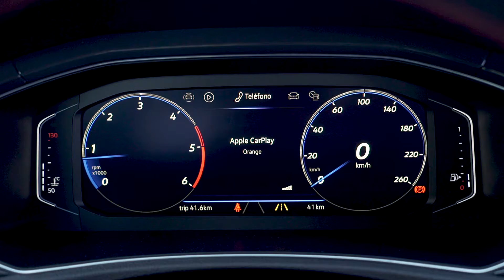Volkswagen T-Roc interiores